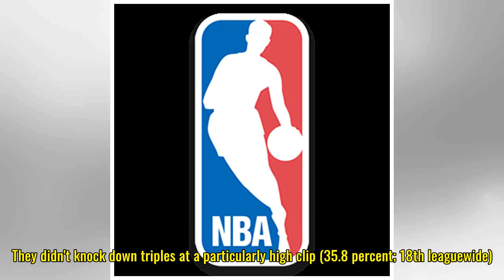Tuesday NBA Playoffs Takeaways: Raptors Exorcising Demons of Postseasons Past